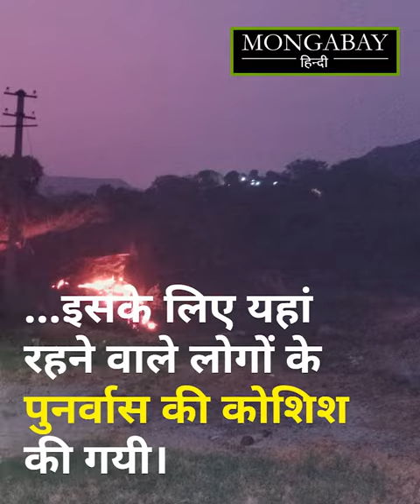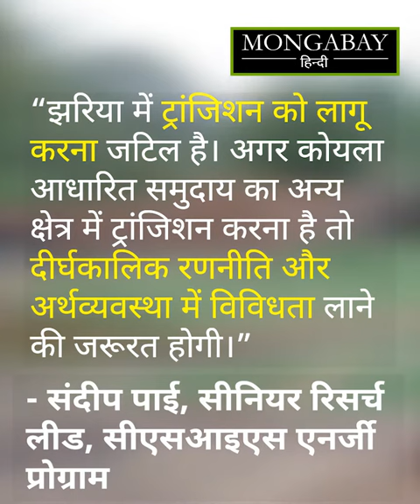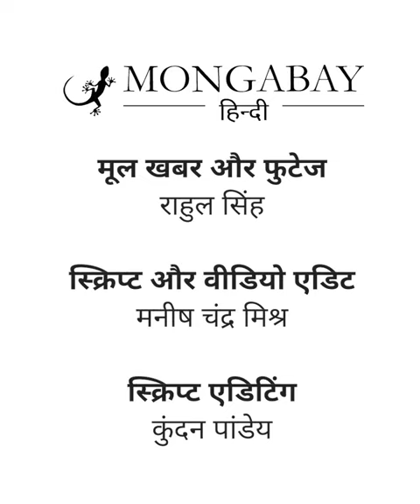इस हाल में हैं झरिया कोलफील्ड के आग पीड़ित [Fire in Jharia coalfield]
बेलगड़िया में बसाए गए झरिया कोयला खनन क्षेत्र में भूमिगत आग व भू-धसान प्रभावित परिवारों के सामने रोजगार सबसे बड़ी समस्या है। उनके सामने सबसे बड़ी चुनौती परिवार पालने की है।